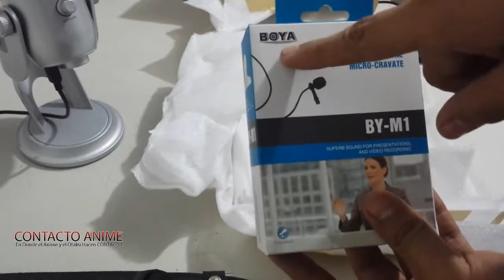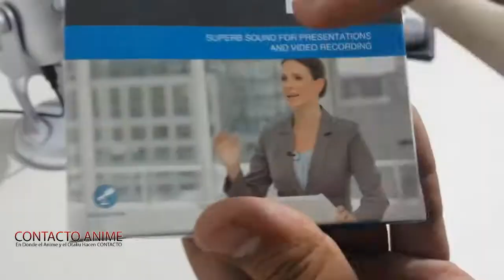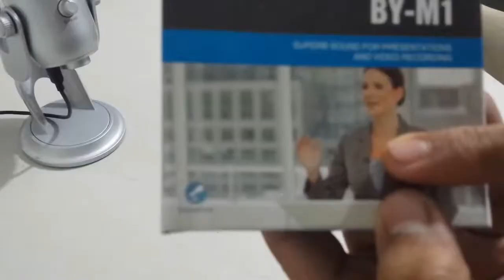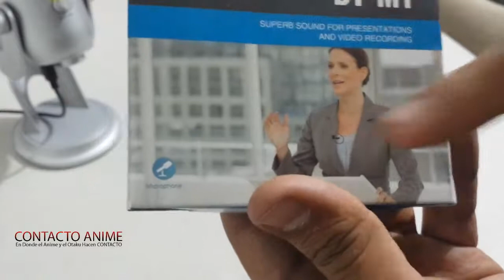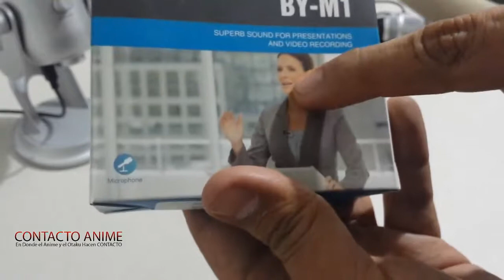Unboxing del Micrófono Lavalier Boya By/m1 En Español